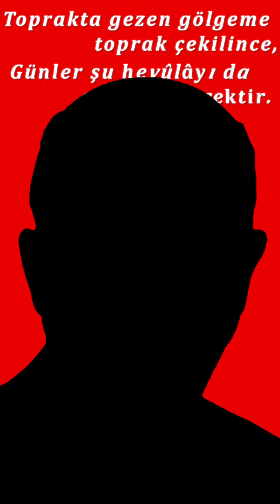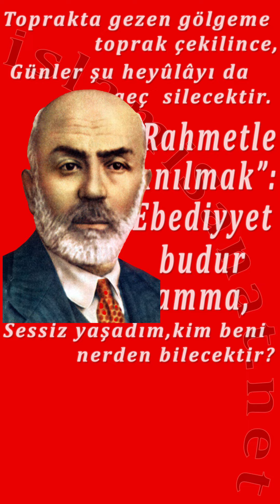Mehmet Akif Ersoy'un "Resmim İçin" Şiiri - Müzik: Ertuğrul Erkişi - 80.Vefat Yıldönümü Özel Videomuz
80'inci Vefat Yıldönümünde Milli Şairimiz Mehmet Akif Ersoy'u rahmetle anıyoruz.
Mehmet Akif Ersoy'un "Resmim İçin" Şiiri - Müzik: Ertuğrul Erkişi - Serdar Tuncer'in "Bir Hilal Uğruna" Albümündeki "Hüsran" Şiirinin son kısmıdır.
80.Vefat Yıldönümü Özel Videomuz

Resmim için Şiiri:
Toprakta gezen gölgeme toprak çekilince,
Günler şu heyûlâyı da er, geç silecektir.
Rahmetle anılmak, ebediyyet budur amma.
Sessiz yaşadım, kim beni, nerden bilecektir?

Akif'i biraz daha yakından tanımak için, yakın zaman önce yayınladığımız ve Akif'in hayatını anlatan "KORKMA!" dizisini izlemenizi tavsiye ederiz:
 Bütün bölümleri bu bağlantılardan izleyebilirsiniz:
1.Bölüm Videoları: